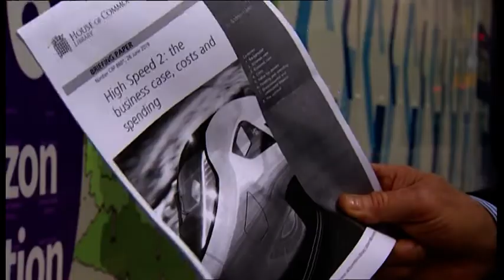With costs rising, what will happen to HS2 under Boris?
BBC Sunday Politics, 24th July 2019. Michael Byng, who used a the industry standard costing method for rail projects and came up with an estimate that HS2 would come in around £100bn feels vindicated, as this figure seems to now becoming accepted.